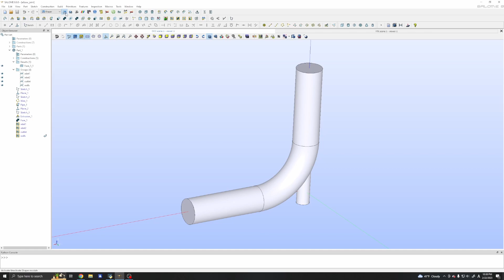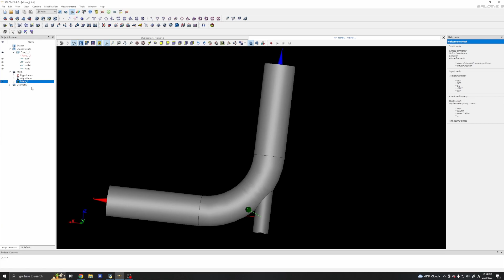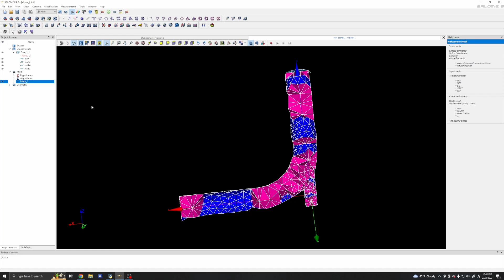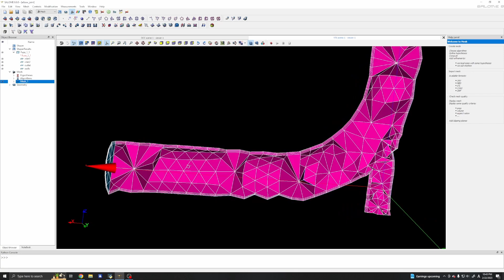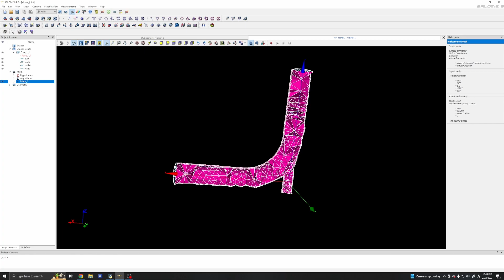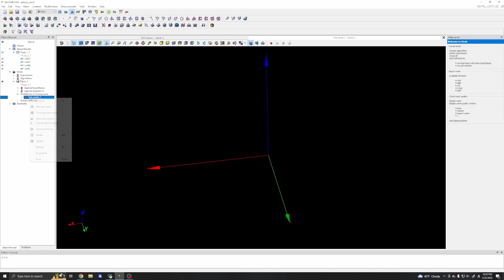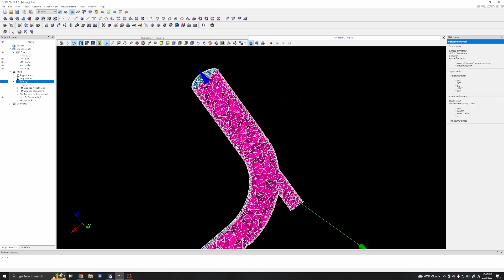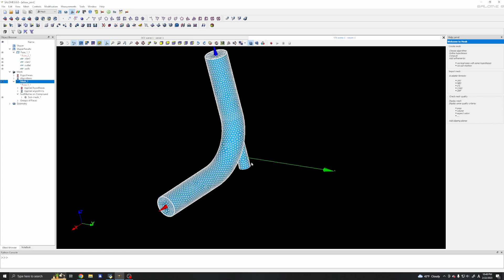Salome for Industrial CFD Series (Part 2: Meshing of a Mixing Elbow)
In this tutorial series, you will learn how to effectively use Salome for industrial CFD applications. Salome is a free and open-source CAD/meshing software and can be used to create geometries and meshes for OpenFOAM. In this video, we'll walk you through the process of creating the computational mesh of a mixing elbow using Salome's meshing tools and exporting to OpenFOAM friendly format.

Chapters
0:00 Introduction
1:00 Mesh module in Salome
3:00 Creating a clipping plane
4:00 Creating viscous layer mesh
7:40 Creating sub-mesh for face refinement
10:00 Exporting to Ideas UNV format

You can read OpenFOAM tutorials for industrial applications in my blog.